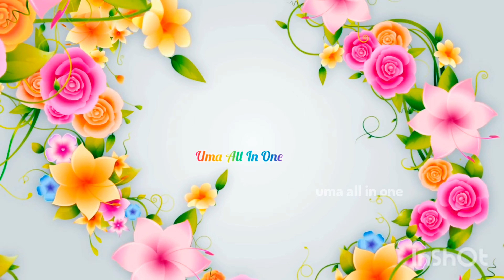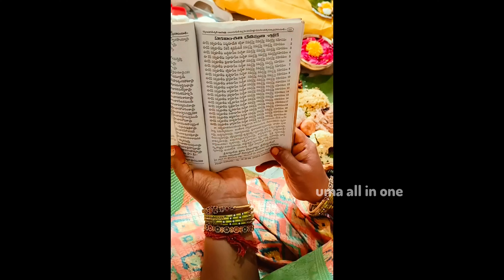Vara Maha Lakshmi Vratham🙏🪷2024| వాయణలు full Vedio| వరలక్ష్మీ వ్రతం నేను ఎలా చేశాను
VaraMaha Lakshmi Vratham🙏🪷2024| వాయణలు fullVedio| వరలక్ష్మీ వ్రతం నేను ఎలా చేశాను|‎@umaallinone9175